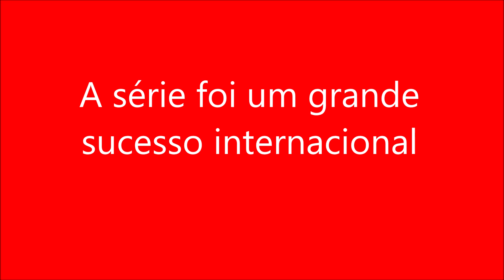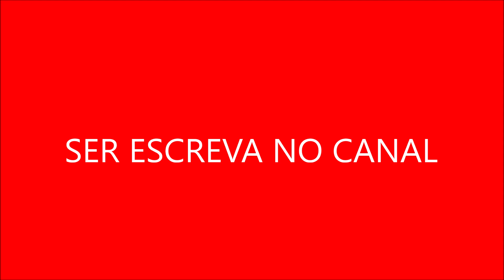A série foi um grande sucesso internacional